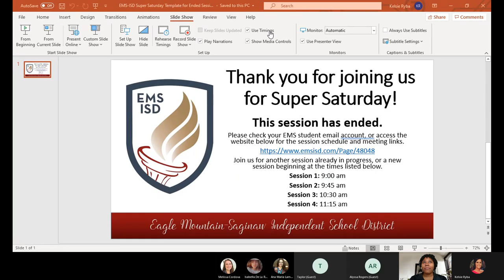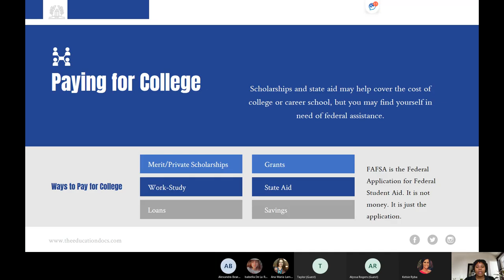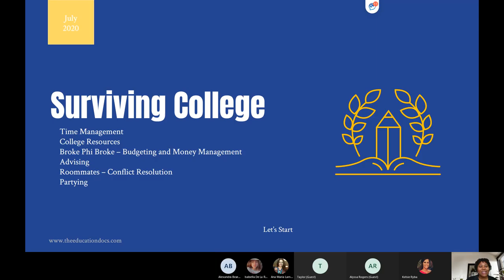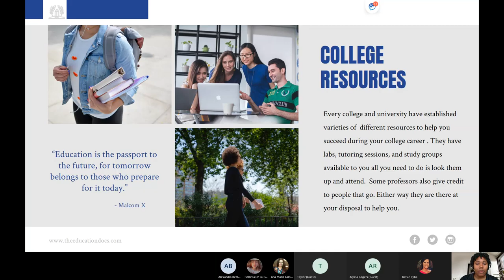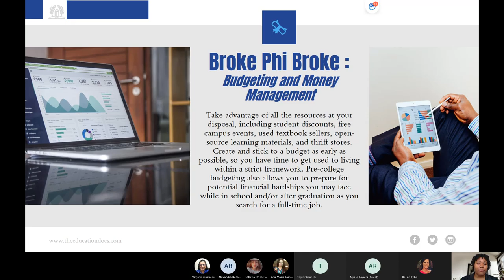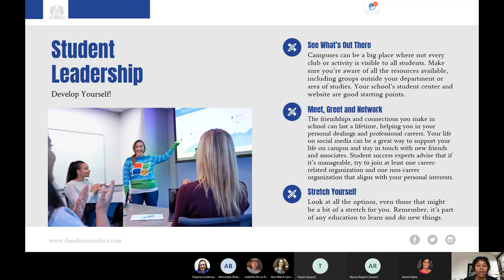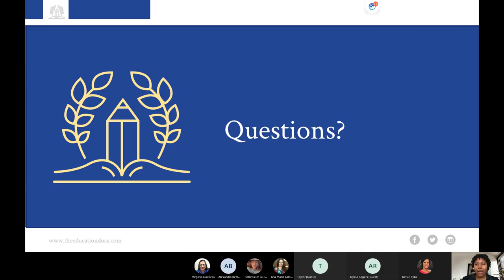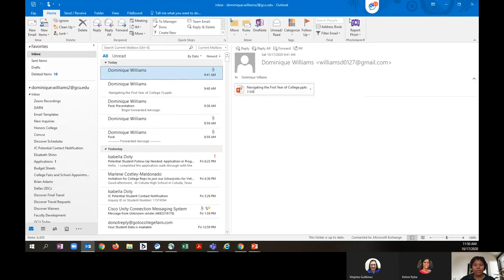EMS ISD Super Saturday - Transitioning from High School to College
What should you expect inside and outside the classroom at college? This presentation will cover everything a student will face as they transition from high school to college. The resources that are available to help students, and how students should interact with college professors.